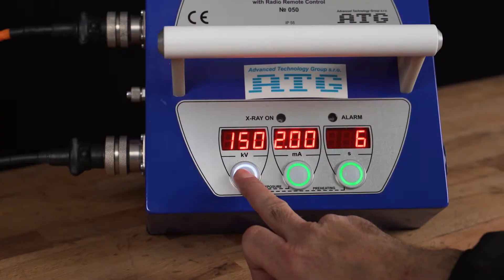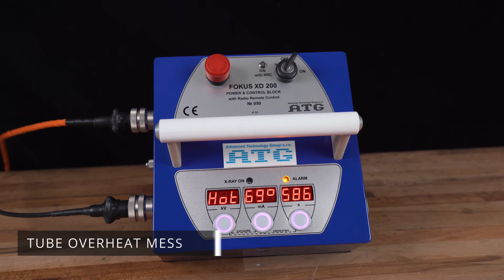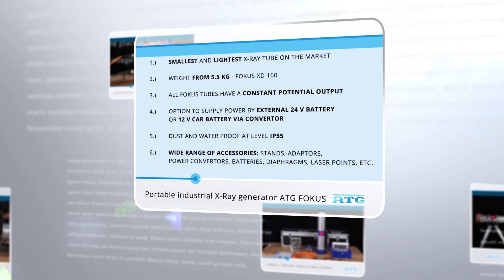Radiographic Testing with portable industrial generators (ATG FOKUS)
Portable industrial X-Ray generators ATG Fokus use for NDT Radiographic Testing. Disponable in two model series: Fokus XD – directional and Fokus XP – panoramatic.

Portable X-ray sources FOKUS XD (direct 160 and 200 kV) and FOKUS XP (panoramatic 200 kV) have small dimensions and weight from just 5.4 kg – type XD160. They are therefore one of the smallest X-ray sources with constant power in its class. Sources are designed to work with 230V from the power grid, 24V battery or 12/24V converter. The whole set is delivered including a cooler (ventilator) that can be placed directly on the source main body.

Key Features:

–  Control may be solved by two types of the controlling panel – remote control (RC) or cable release (Cable).
 – The original accessories include a wide range of handy tools, e.g. tripods, magnetic clamping brackets, colimators, external batteries, voltage converters or transport suitcases.
–  Oftern requested accessories are external accumulators in portable shockproof suitcase, including charging with microprocesor.
 – The battery life before recharge (if used with ;UD\ FOKUS XD 160 kV on full power) is approx. 30 – 50 min.
–  All Fokus tubes have a constant potential output

About ATG

ATG is one of the largest NDT-oriented companies worldwide, with a 30 years history in the field of testing. ATG provides a complete solution for NDT by implementing both products and services in all standard NDT methods and other related Special Processes.

The product portfolio ranges from single devices up to complete solutions involving implementation of complex NDT systems using several NDT methods, personnel qualification of the operators and establishment of the whole NDT process including accompanying processes at the shopfloor.

- Products & Equipment
- Qualification & Certification
- Testing & Inspection
- Outside Agency Services